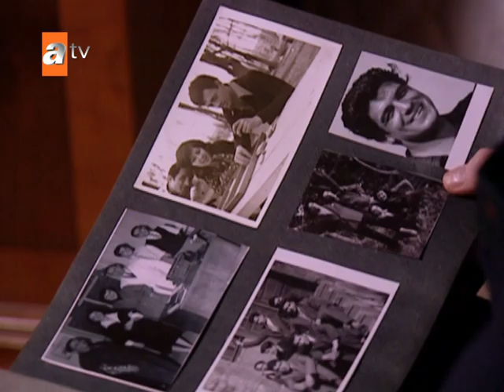Kötü günler geride kalacak... - Aşka Sürgün 35. Bölüm